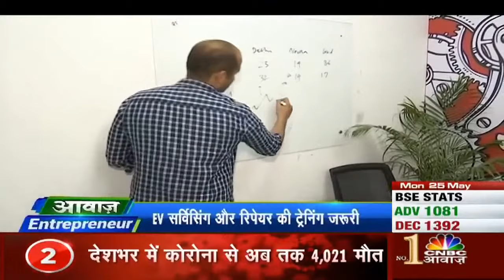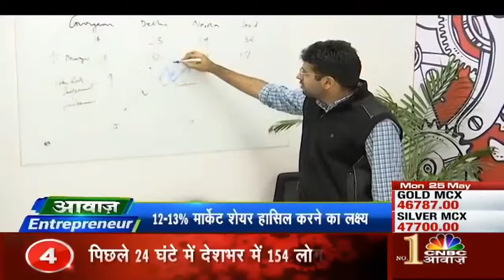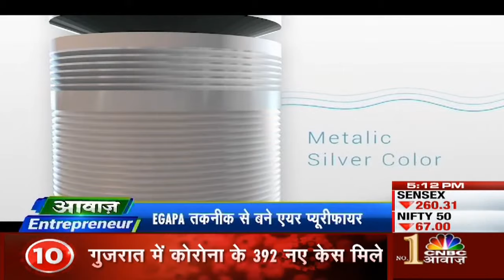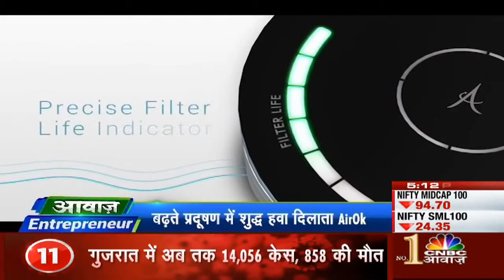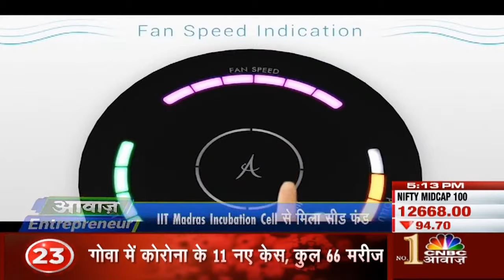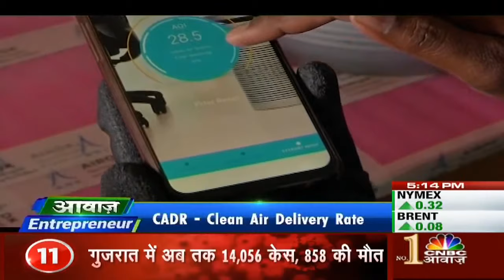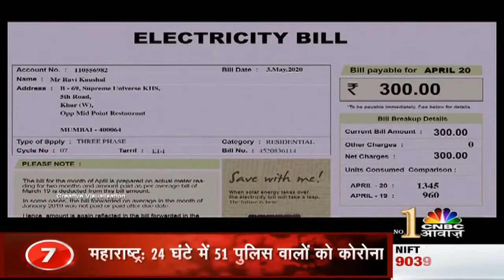GoMechanic और AirOk ने कैसे बनाई अपनी पहचान ? | Awaaz Entrepreneur | CNBC Awaaz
आज Awaaz Entrepreneur में देखें स्टार्टअप बिज़नेस GoMechanic और AirOk की सफलता की कहानी